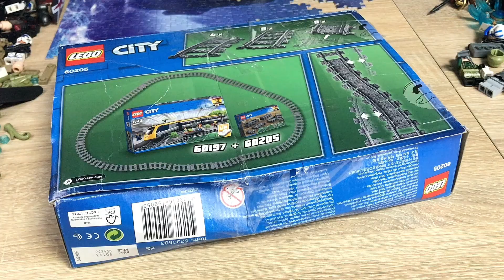BUDOWA NOWEJ MAKIETY + PACZKA - LEGO STAR WARS MOC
Nowy TikTok:
Koniecznie wpadnijcie na Discorda!